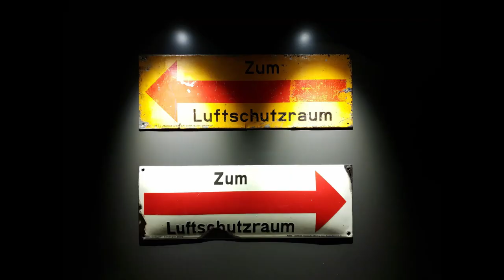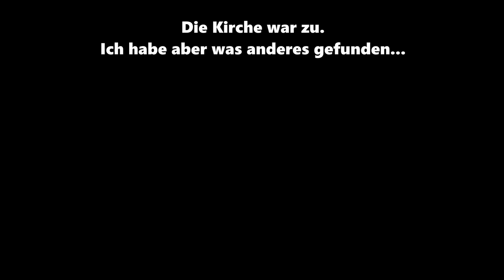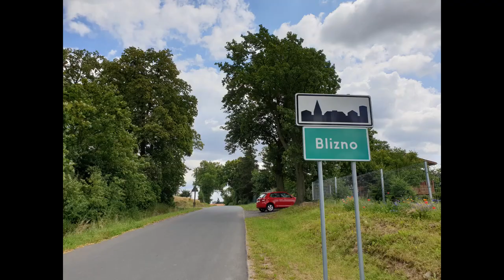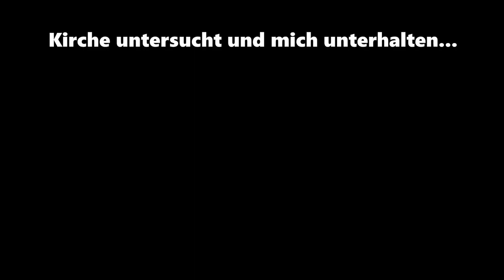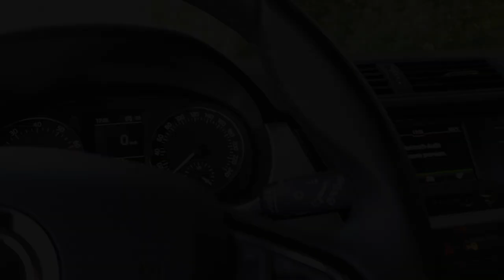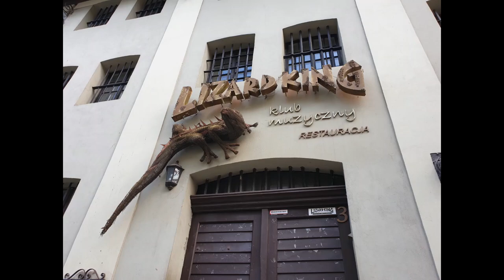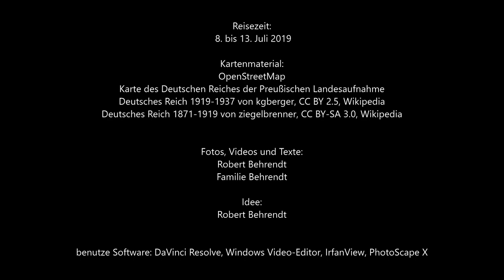Reise in die Heimat meiner Vorfahren im ehemaligen Westpreußen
Ich dokumentiere hier meine Reise in die Heimat meiner Vorfahren. Im Juli 2019 war ich in Zentralpolen, in der Woiwodschaft Kujawien-Pommern, bei der Stadt Graudenz (polnisch Grudziądz). Bis 1920 lag diese Region in der preußischen Provinz Westpreußen.
In dem Film zeige ich die Reise wie ich sie erlebt habe.
werde ich systematischere Informationen zu meiner Ahnenforschung veröffentlichen.

Wer mag, kann mich bei meinen Videos unterstützen:
Robert Behrendt
DE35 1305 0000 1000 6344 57
OstseeSparkasse Rostock